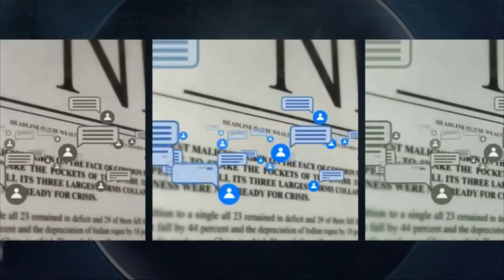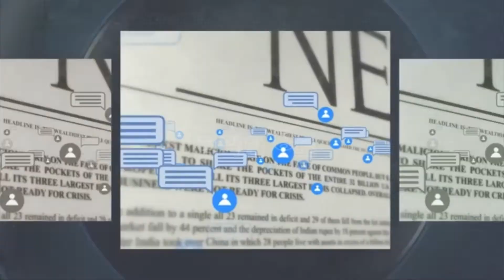대구서구청 쾌적하고 건강한 도시환경 조성 경북도민방송TV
올해 대구에서는 서대구역 개통과 더불어 대규모 아파트 단지 입주가 시작되는데요. 이에 따라 대구 서구청은 쾌적하고 건강한 도시환경 조성에 나섭니다.

서구는 올해 상반기 서대구역 개통을 앞두고 있으며, 현재 평리재정비촉진지역을 비롯해 곳곳에서 아파트 건립이 활발히 진행되고 있습니다.

이에 발맞춰 서구는 2015년부터 쾌적한 정주여건 조성을 위해 대대적인 공원녹지 환경개선 사업을 추진해오고 있습니다.

​오랫동안 방치돼 있던 이현공원은 도심 속 녹지공원으로 잔디광장, 오감숲길 등이 새롭게 조성돼 가족단위 힐링공간이자 지역의 새로운 명소로 사랑받고 있습니다. 또한 서대구공단 완충녹지 산책로를 이현공원과 연결해 도심 내 산책로인 그린웨이를 조성했습니다.

와룡산은 등산로 정비와 힐링데크, 힐링숲길, 쉼터 등 쾌적한 산림휴양공간으로 바뀌었으며, 올해는 영산홍 군락지 숲길 정비와 자연생태 체험 숲을 조성해 사람과 자연이 어우러진 녹색 힐링공간으로 가꾸어 갈 예정입니다.

이밖에도 비산6동 공원 조성, 철로변 녹지대 생활환경숲 만들기, 가로변 녹지공간 개선 등 다양한 사업을 통해 쾌적한 도심 휴식처를 제공할 계획입니다.

류한국 서구청장은 “사람과 자연이 어우러진 녹색 휴식공간을 지속적으로 확충해 건강한 도시환경을 만들어 나가겠다”고 밝혔습니다.